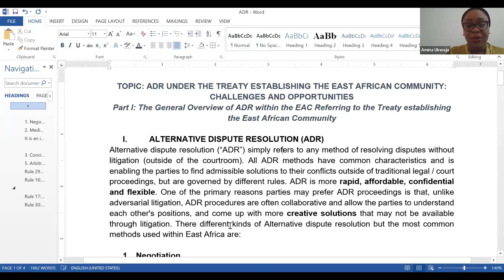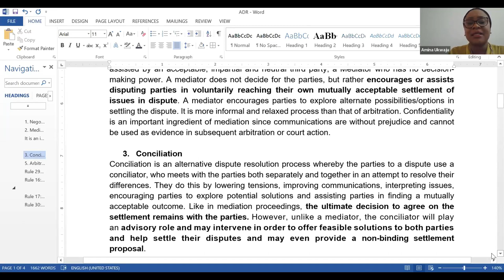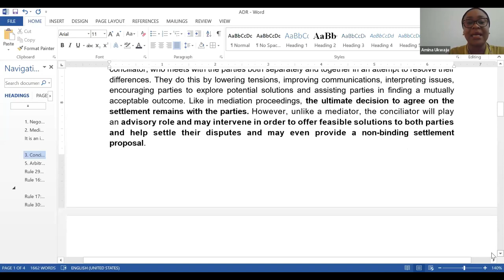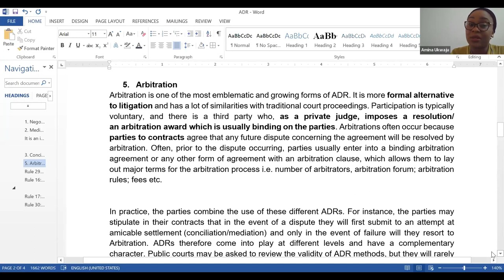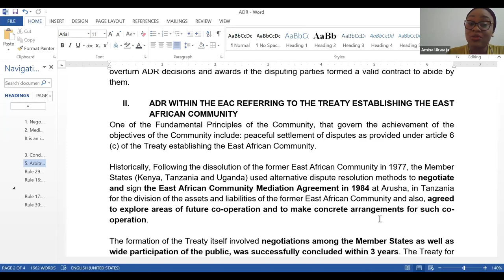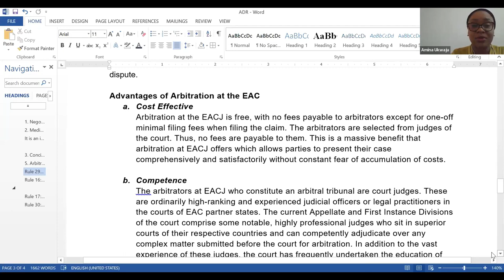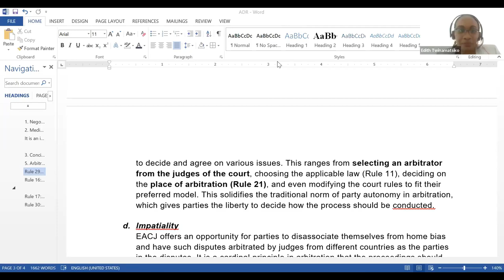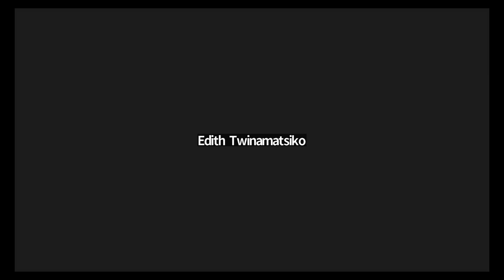ADR Under the Treaty Establishing The East African